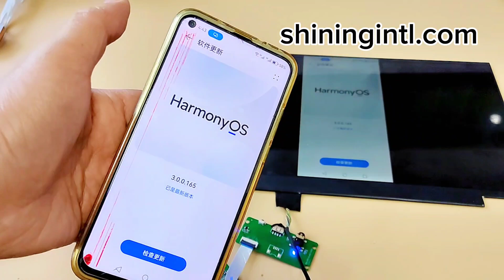Asus zenscreen, arzopa ir DIY? The best diy portable monitor solution